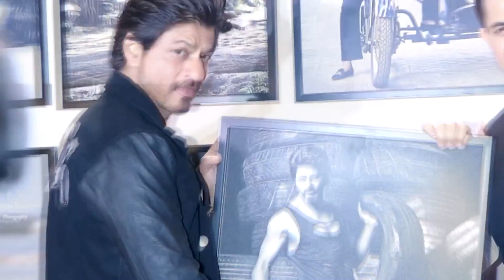Shahrukh Khan HONORED At 60th San Francisco International Film Festival